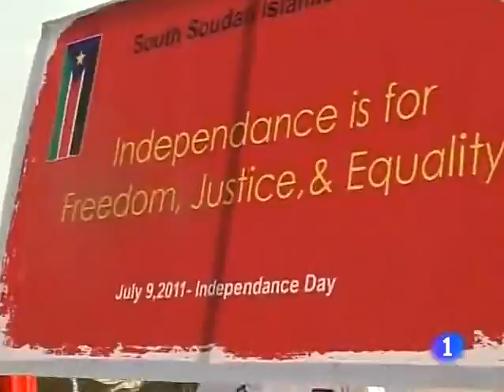A punto de nacer el primer estado independiente africano del siglo XXI, Sudán del Sur Internacional RTVE es